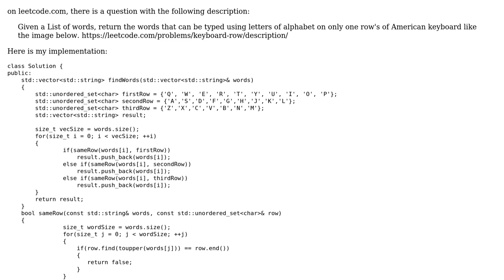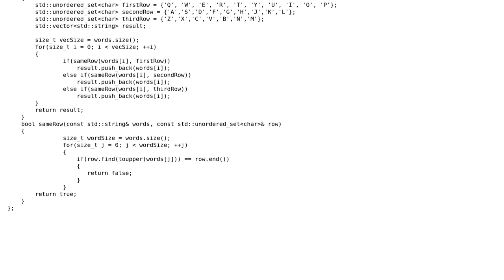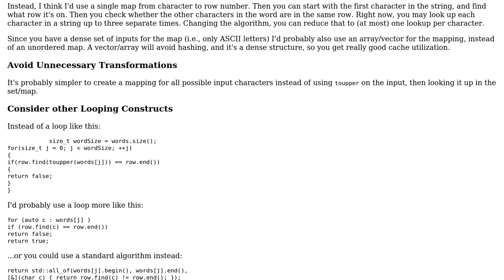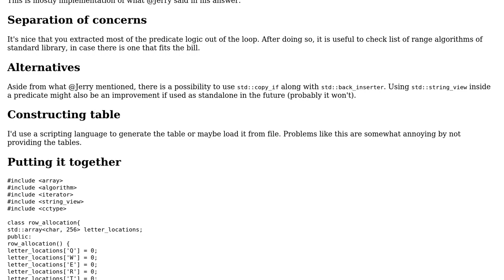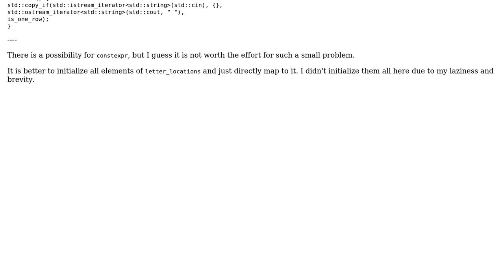Code Review: Find words that can be typed using only one row on a keyboard (2 Solutions!!)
Code Review: Find words that can be typed using only one row on a keyboard

With thanks & praise to God, and with thanks to the many people who have made this project possible! | Content (except music & images) licensed under CC BY-SA | Music | Images & others | With thanks to user Jerry Coffin user Incomputable user codewriter and the Stack Exchange Network Trademarks are property of their respective owners. You are responsible for your own actions.